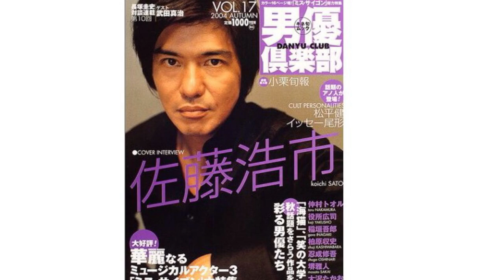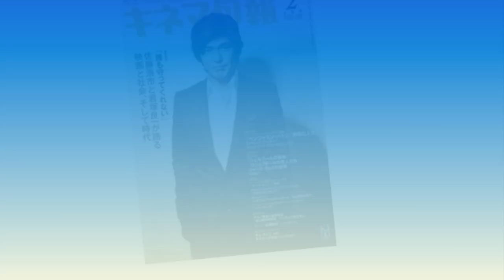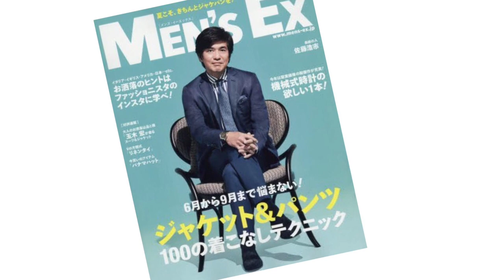【Japanese Entertainer】➓俳優ー⑥(佐藤浩一)さん〜シブい大人の男性〜Koichi Sato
【Japanese Entertainer】➓俳優ー⑥(佐藤浩一)さん〜Koichi Sato

自分にとって、興味ある、素晴らしい日本の芸能人の方々を、知っていただきたいな、好きになってくださると嬉しいな、というチャンネルです。

俳優シリーズ6人目は、日本映画界の重鎮、佐藤浩一さん。
とにかく、魅力的な大人の男性の代表格❗️
色気もたっぷり。渋さの光るダンディズム。

時代劇では、サムライを体現するかのような潔さ。
現代劇では、本格的な社会派も、コメディーも演じ分ける凄腕。
CMでは、佇まいそのものが、格好いい日本男子。
そして、照れ臭い仕草も新鮮な大人。

これからも、ずっと応援します📣